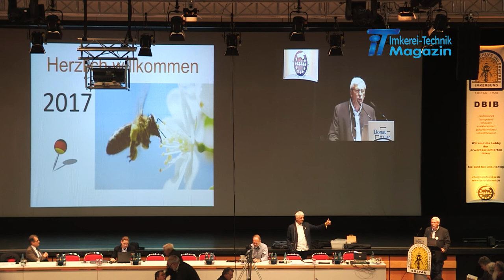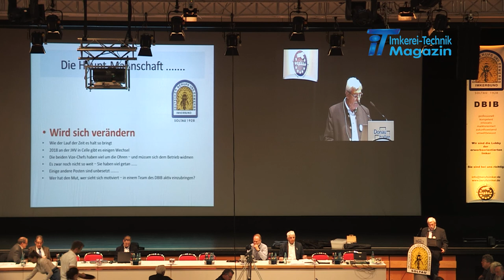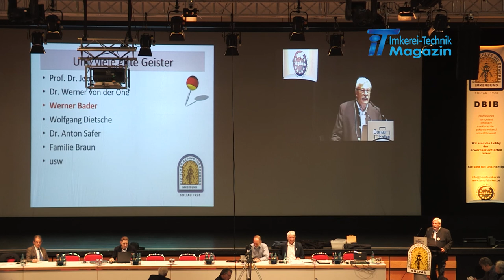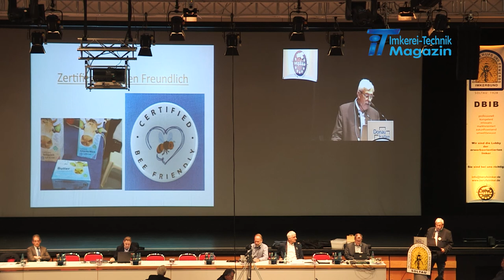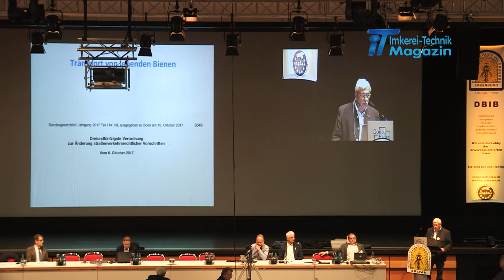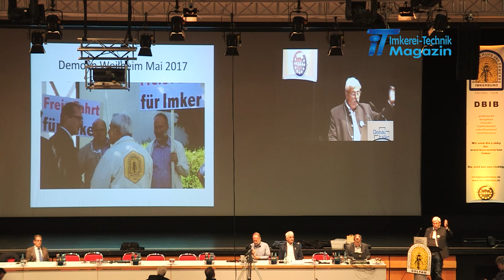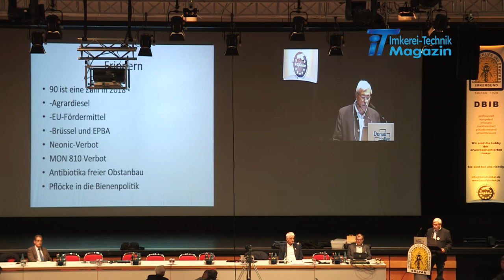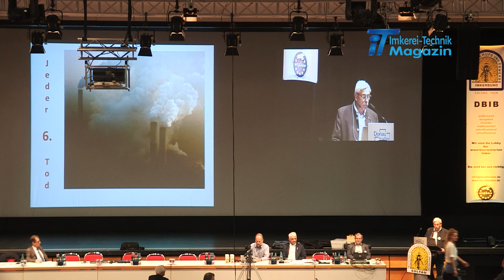Donaueschingen 2017 - Bericht von Manfred Hederer, Präsident des DBIB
Manfred Hederer, Präsident des Deutschen Berufsimkerbundes DBIB, berichtet von der Arbeit und den Erfolgen des Verbandes, unter anderem gelang es dem DBIB nach jahrelangen Bemühungen das Sonntagsfahrverbot für alle Imker in Deutschland außer Kraft zu setzen.